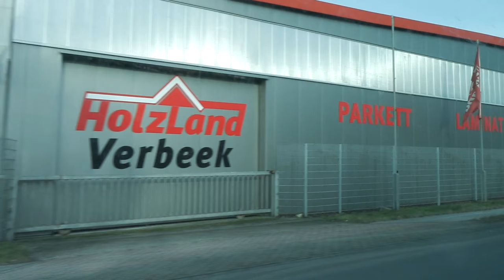Wieder im Baumarkt.... :-) Gibts heute die Kanthölzer?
Hallo, wir waren nochmal im Baumarkt um unsere Kanthölzer für den Ausbau zu bekommen. Ob wir diesmal Erfolg hatten könnt Ihr in dem neuen Video sehen. Viel Spaß dabei.

Unsere VLog-Cam Legria Mini X

Legria Mini X

Unser Mac Book Pro (15,4 Zoll)

Mac Book Hardcase

Sicherheit für den Mac on Tour

Unser Iphone 6

Iphone für schnelle Bilder

Unerlässlich auf Reisen - Strom on Tour

Power für Unterwegs

Unsere Camera auf Reisen

Für mehr Platz auf dem Rechner

Externe Festplatte My Passport 1TB

Wir reisen innerhalb von Deutschland viel mit der Deutschen Bahn!

Wenn uns jemand direkt unterstützen möchte, wir haben für unsere Reisen mit Jamie und Julie auch ein Paypal-Konto eingerichtet